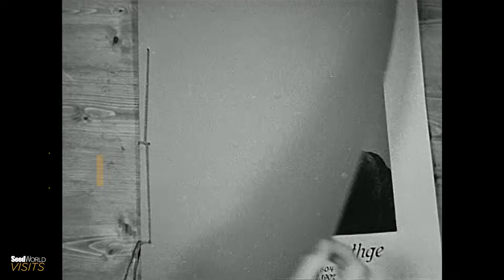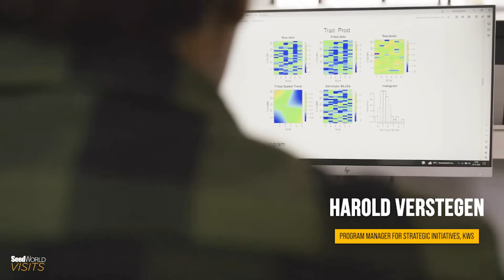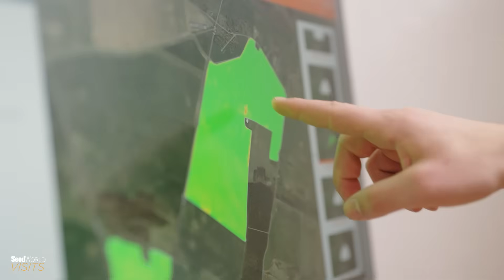How KWS Is Creating Seeds For The Future | Seed World Visits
Seed World visits KWS – Einbeck Headquarters
Join us as we step inside the world of one of agriculture’s most forward-thinking seed companies: KWS. From beginnings in sugarbeet breeding in Klein Wanzleben, Germany in 1856, to global research & development hubs in Einbeck, Europe and US, KWS is on a mission: Seeding the future for generations. kws.com

Timestamps:
Intro: 0:00-0:15
History of KWS: 0:25-1:05
Today's Challenges: 1:05-2:10
Breeding For Tomorrow: 2:10-3:10
KWS's Unique Selling Point: 3:10-3:45
Maintaining Relationships: 3:45-4:30
Support Beyond Seeds: 4:30-5:30

In this video:
• We trace where KWS comes from — the long heritage that underpins today’s innovation.
• We explore the major challenges in today's agriculture: feeding a growing world, climate stress, resource constraints — and how plant breeding is contributing to meet them.
• We tour the Einbeck facility: advanced R&D, drone phenotyping, global breeding programmes in over 70 countries.
• We show how KWS partners with farmers — bringing seeds, digital tools, localized advice, and holistic support.
• We close with a look to the future: breeding is long-term, but the impact is immediate — and KWS sees its work in generations.

Why this matters:
Because the decisions made in these labs and fields today will affect food, farming, and our planet tomorrow. KWS’s values of closeness, reliability, foresight and independence shine through as we witness science, nature and farming coming together. kws.com

If you enjoyed this video, give it a thumbs up, leave a comment telling us which part of the KWS story surprised you most, and share with someone in agriculture who cares about seed, breeding and the future of food.

Credits & thanks:
• Visit hosted by KWS at Einbeck research campus
• Interviews with KWS experts (Stephan Krings, Harold Verstegen)

📍 Learn more about KWS: kws.com — their mission, values and global impact in seed breeding. kws.com

From humble beginnings with beet sugar to a global presence, KWS has been driving agriculture forward for 170 years. Their commitment to genetics and innovation is evident in their advanced food technology. See how their amazing machines are transforming harvesting practices on farms around the world.